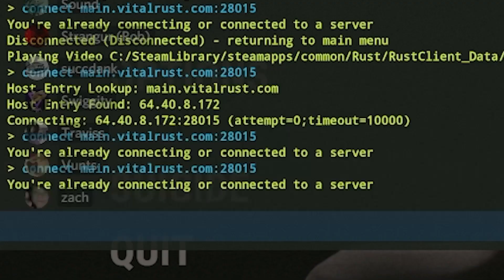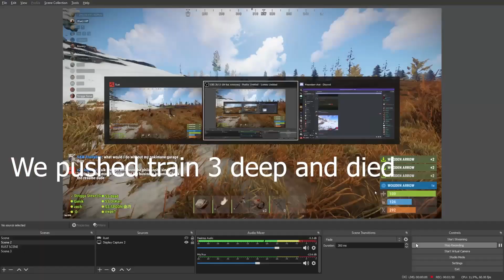LOST WIPE DAY // SS GUILD // RUST ZERG PROGRESSION